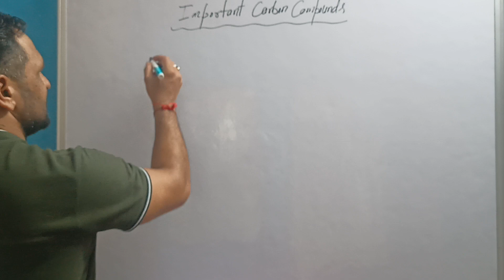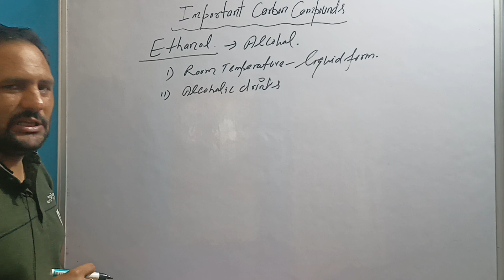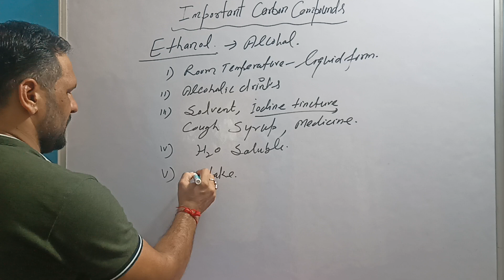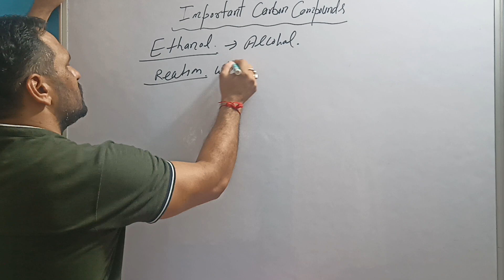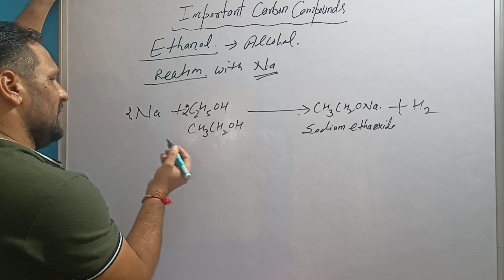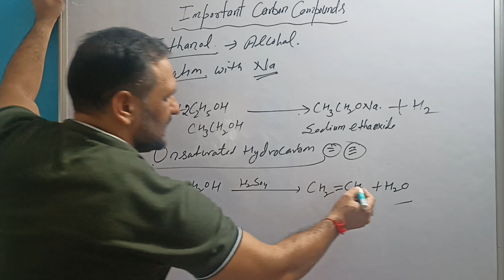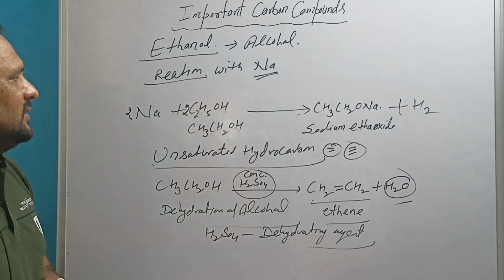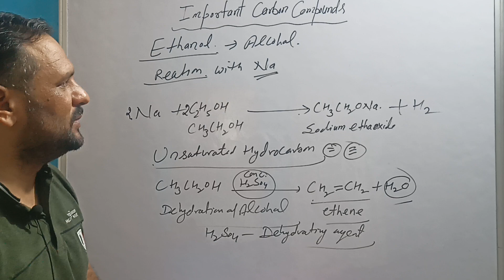Ethanol And Its Properties:Carbon And It's Compounds Class 10th.